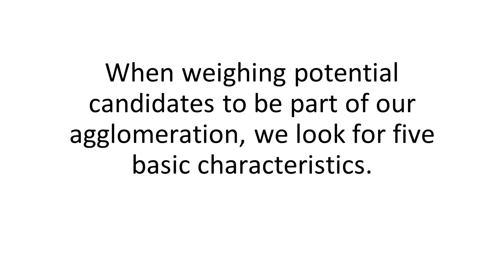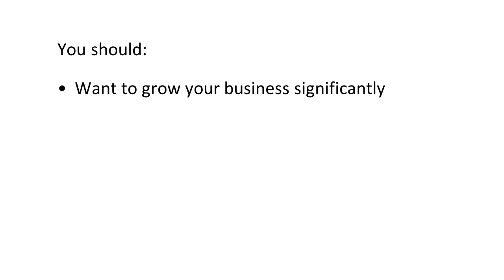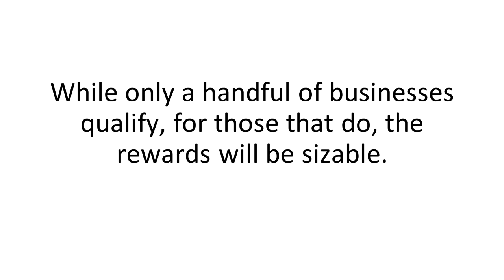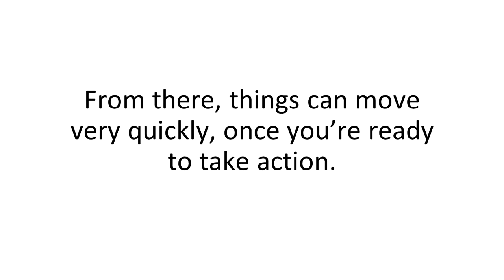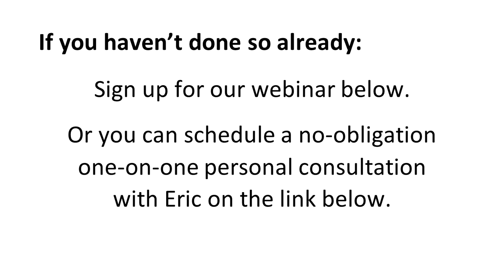The Agglomeration Process - How It Works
We discuss the basics of how agglomeration works and who would qualify for such a venture.